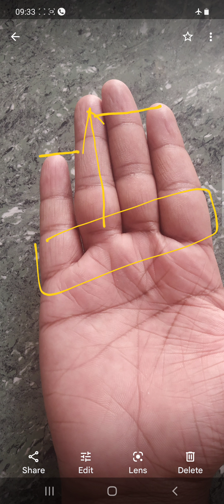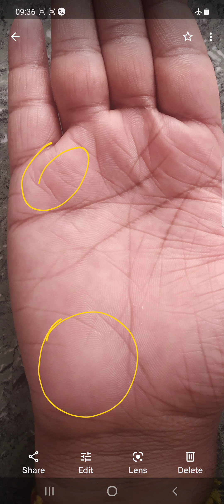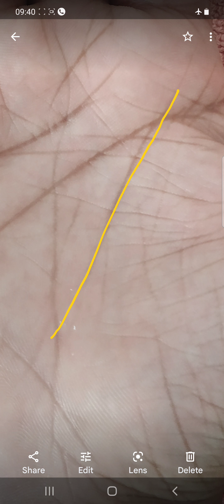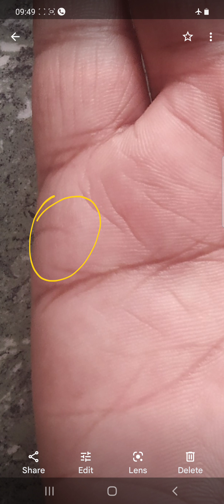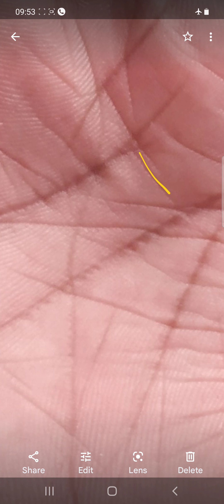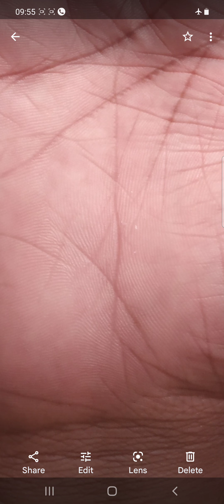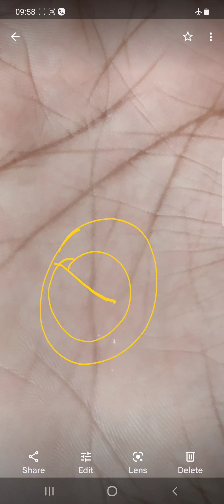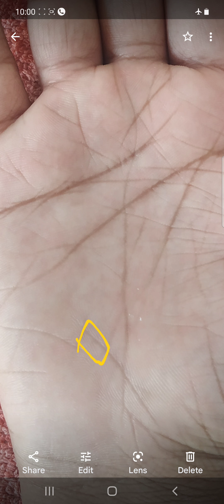Mulank-3, Bhagyank-3 , Bussiness, private job, foreign settlement palm, palm analysis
starsign drumsign palmistry कई तरह की रेखाएं होते हैं। रेखाओं का विचार करने के लिए ज्योतिष शास्त्र में बहुत सारी बातें कही गई हैं। यह बातें रेखाओं की स्थिति, स्थान और उनकी सुदृढ़ता को देखकर अंदाजा लगाया जा सकता है कि जातक के जीवन में कौन से बदलाव कब होंगे। आज हम कुछ ऐसी ही रेखाओं के संबंध में चर्चा करेंगे जिनके मौजूद होने पर व्यक्ति अकूत संपत्ति का मालिक बनता है।